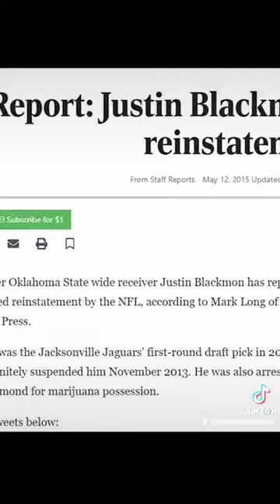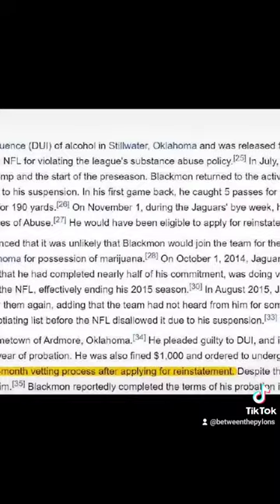What Happened to Justin Blackmon?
In the first installment of a new Shorts series, we take a look at the careers of former college stars.